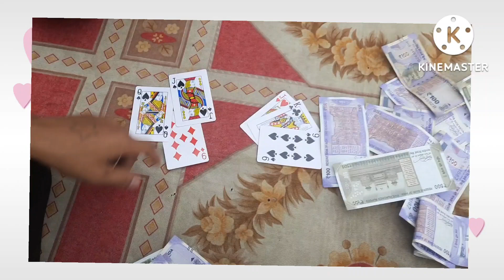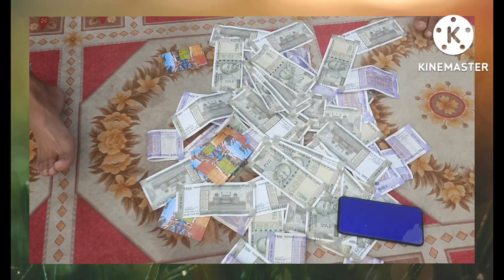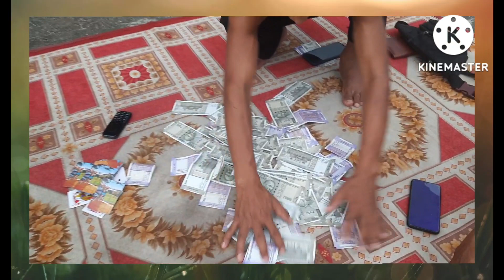this is real money (play teenpatti) full video,